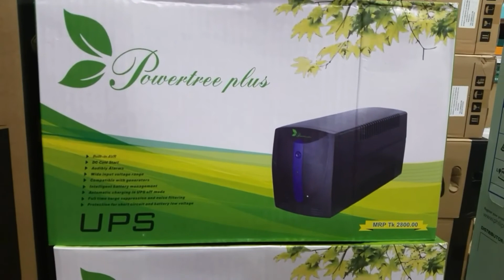Ups power tree 650 va review। ভালো মানের ups কিনুন computer কে সুরক্ষিত রাখুন।